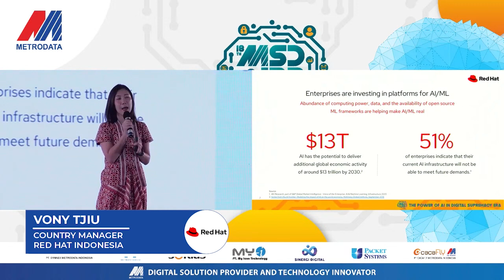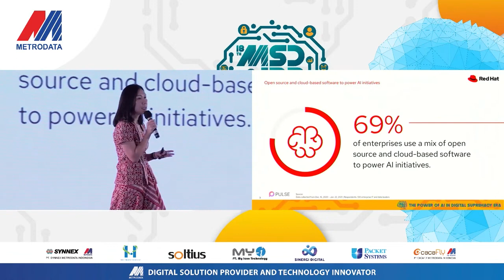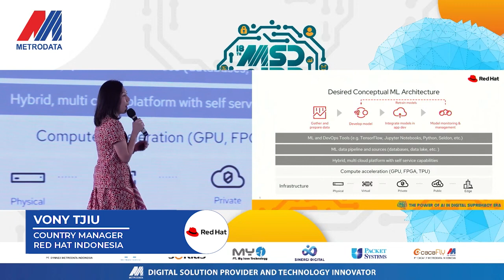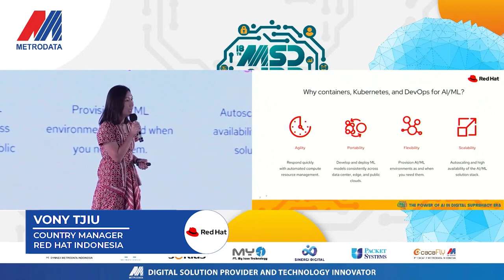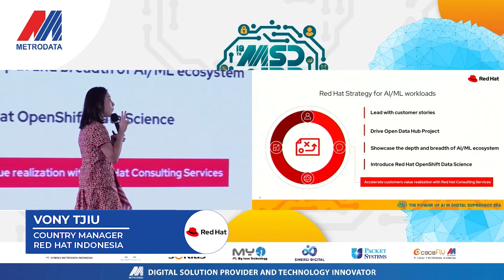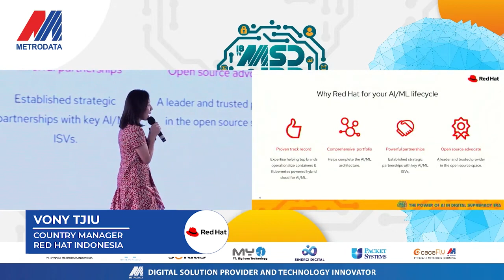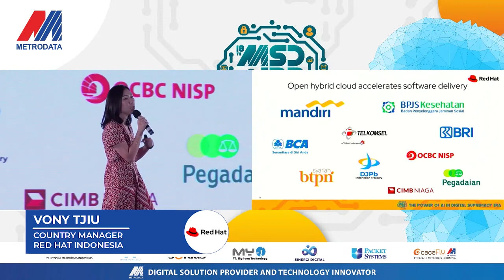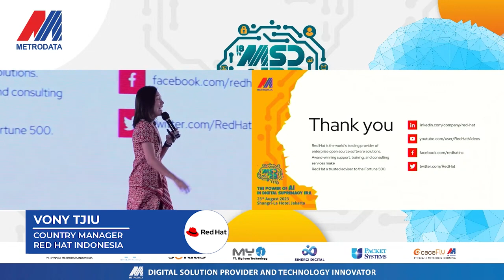MSD 2023 – Red Hat Mendukung Akselerasi & Implementasi Aplikasi Berbasis AI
Red Hat Mendukung Akselerasi Inovasi & Implementasi Aplikasi Berbasis AI

Vony Tjiu
Country Manager
Red Hat Indonesia

Teknologi AI berpotensi menyumbangkan tambahan $13 triliun terhadap ekonomi global pada tahun 2030. Namun, faktanya lebih dari 50% infrastruktur organisasi justru tidak siap untuk menjalankan solusi AI. Hal ini membuktikan bahwa menjalankan inisiatif AI bukanlah hal yang mudah

Red Hat sebagai penyedia platform yang memiliki teknologi Container mampu menjawab kebutuhan kunci organisasi untuk menyederhanakan, membangun, automasi, keamanan, pengembangan, serta mengelola aplikasi berbasis AI yang membutuhkan pendekatan infrastruktur hybrid cloud

Teknologi Red Hat dapat membantu organisasi mengantisipasi risiko kegagalan, mempercepat inisiatif AI, serta proses development & delivery aplikasi yang dilakukan oleh organisasi